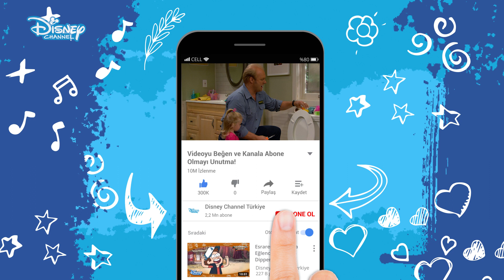Yaramaz Charlie | İyi Şanslar Charlie | Disney Channel TR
Duncan ailesine “Merhaba!” deyin. Amy ve Bob Duncan’ın Teddy, PJ, Gabe ve ailenin en minik üyesi Charlie ile 4 çocukları olmuştur. Anne ve babaları çalıştığı için Charlie’nin bakımına çocuklar yardımcı olurlar ama tüm sorumluluk Teddy’nin üstüne kalır. Charlie için mamalar, bebek bezleri ve bebek bakımı ile ilgili her şeyi öğrenmeye başlayan ve en büyük sorumluluğu üstlenen Teddy bazı zamanlarda herkese göz kulak olur. Tüm bölümler Teddy’nin Charlie’ye iyi şanslar dileyerek bitirdiği, günlük serüvenlerini kaydettiği video günlük ile sonlanır.